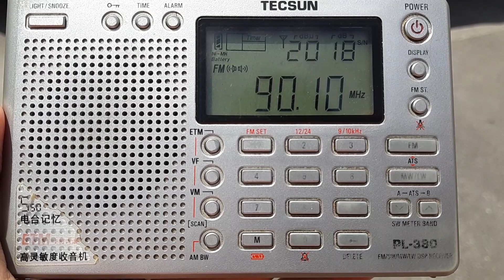Traxx FM 90.1MHz Gunung Kledang (Ipoh) received in Lojing Highlands, Kelantan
* Frequency: FM 90.1MHz
* Power: 2kW
* Transmission site: Gunung Kledang, Ipoh, Perak
* Receiving site: Lojing Highlands, Kelantan
* Distance: 46km